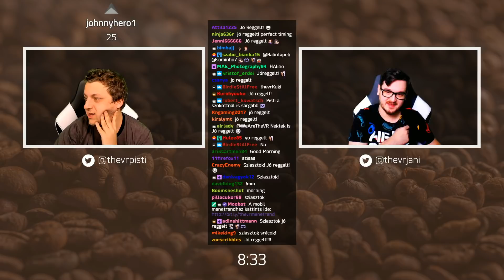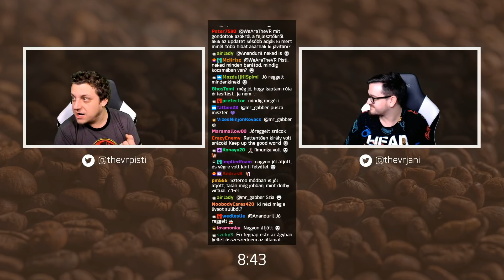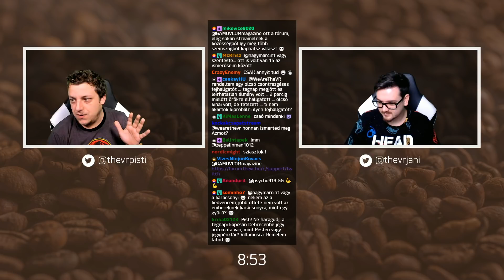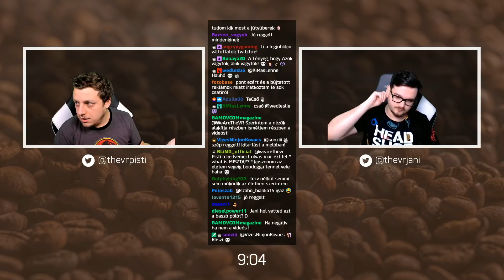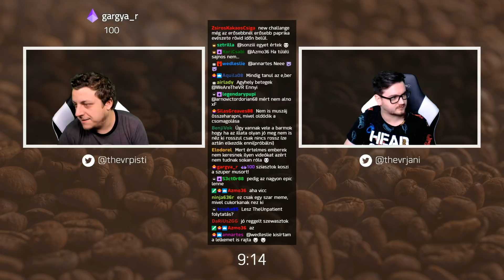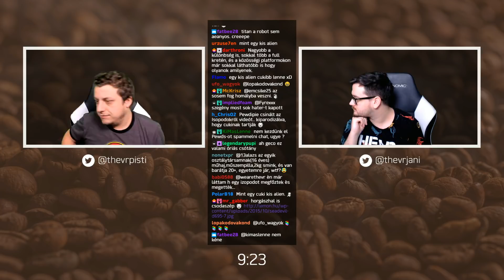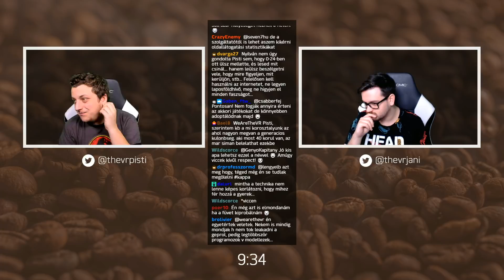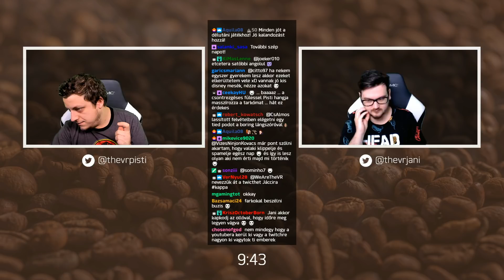Tide Pod challenge & A "gépezés" szülői oldalról | TheVR Happy Hour - 02.02.